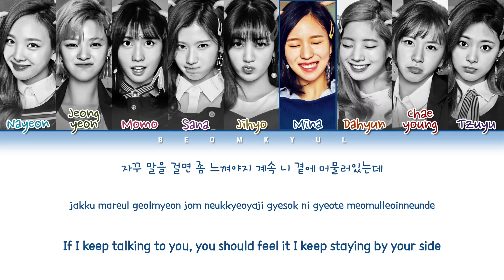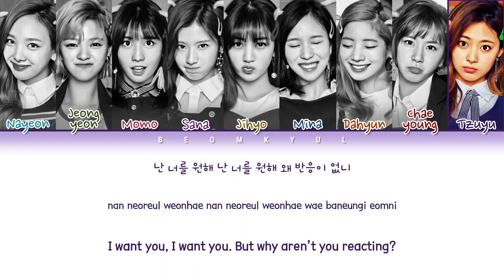TWICE SIGNAL Lyrics (트와이스 SIGNAL 가사) (Color Coded Lyrics)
ⓒAll Rights Administered by JYP Ent.
▪︎Artist: TWICE (트와이스)
▪︎Song: SIGNAL
▪︎Album: SIGNAL
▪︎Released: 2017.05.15